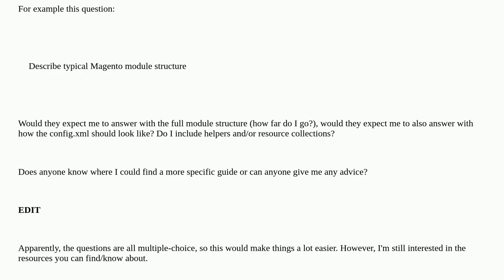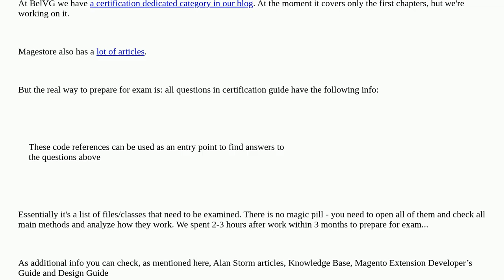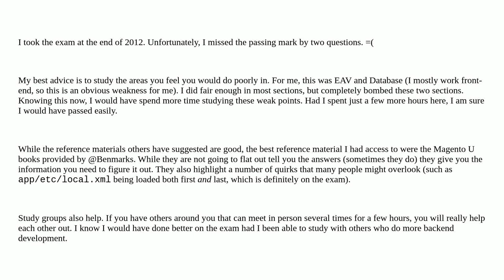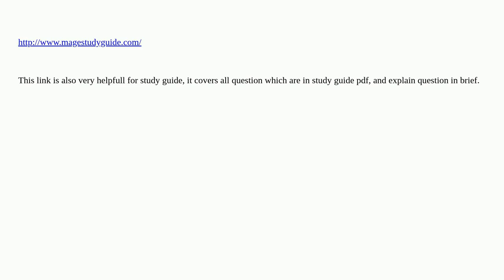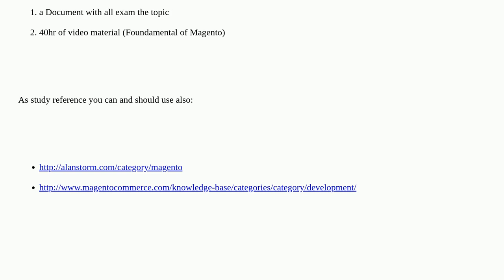Magento: Studying to become a Magento Certified Developer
Studying to become a Magento Certified Developer

A special thanks goes out to the awesome community

  magento-1 certification